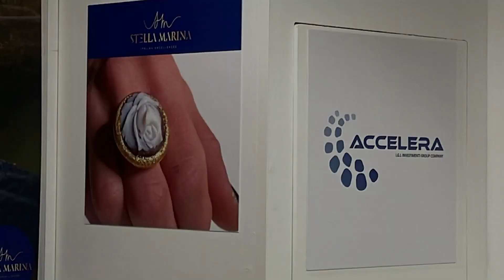Homi Fashion&jewels exhibition 2023 Demiurgo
Homi Fashion&jewels exhibition 2023, Stella Marina intervista Demiurgo. Presente nello stand di Stella Marina

E' possibile seguire l'intero evento sui nostri canali social e alla pagina dedicata: